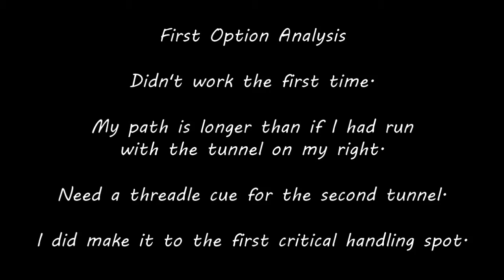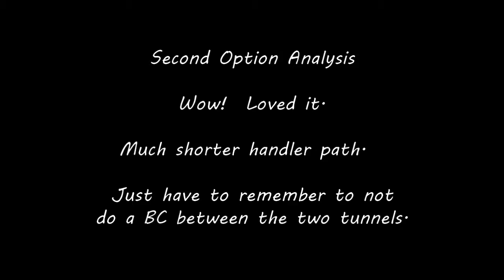IFCS WAC Jumping 2017 - Part 1